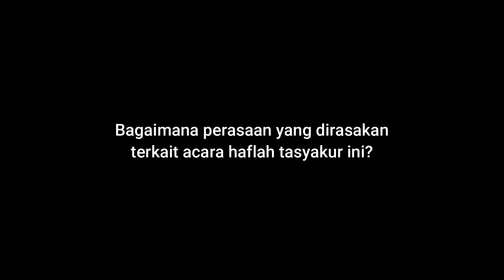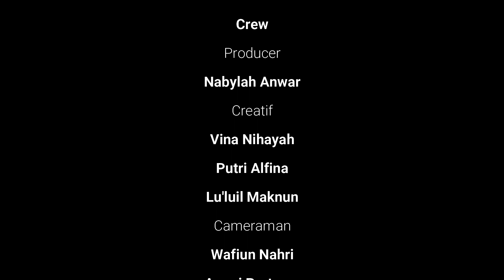Al-Amien News || Haflah Tasyakur Li Imtihan Madrasah Tsanawiyah Al-Amien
Haflah Tasyakur Li Imtihan Madrasah Tsanawiyah Al-Amien. dilaksanakan pada hari Sabtu, 18 Juni 2022 di Aula Pondok Pesantren Al-Amien.

Santri Ngasinan  - media resmi ponpes AL- Amien Kota Kediri
⫯ Alamat : Jl. ngasinan raya no. 18 Rejomulyo Kota Kediri